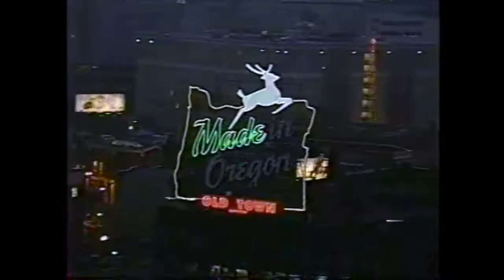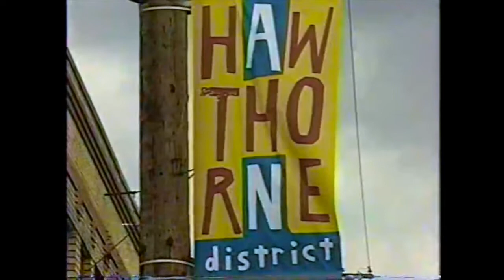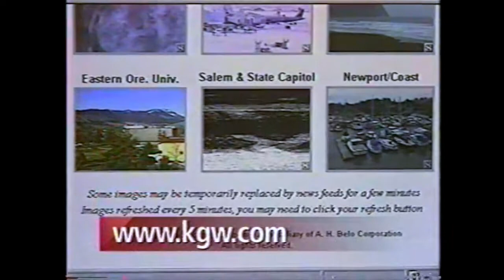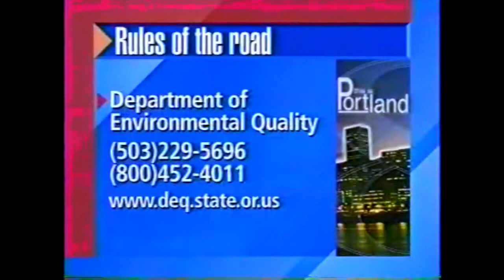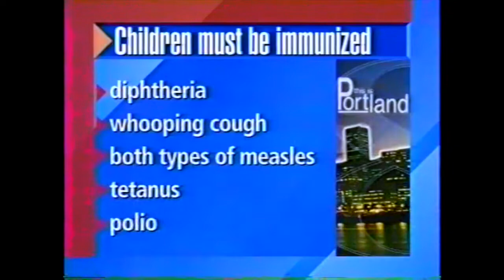VHS DUB: Welcome to Portland [KGW 1998]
This is a VHS tape dub from 1998 produced by KGW Channel 8
kinda interesting to look back in time, and see the old portland skyline!

This channel is mostly for random clips and other oddities...
Here's a link to my MAIN YouTube channel!